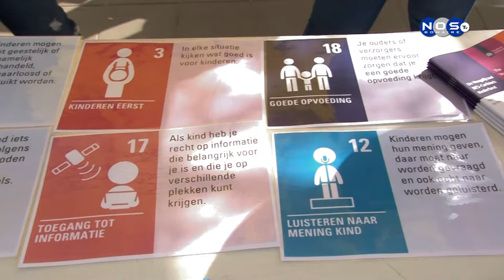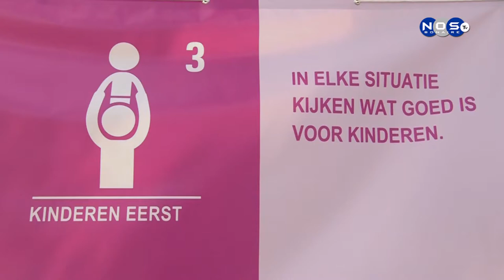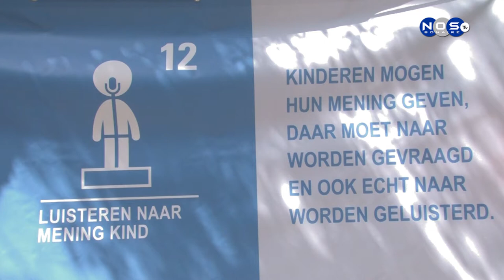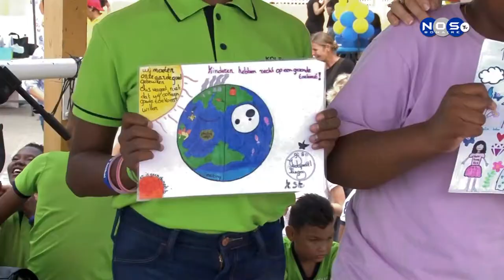UNICEF REPORTAHE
DJABIERNE UNICEF A UNI TUR MUCHANAN KU A PARTISIPA DEN E KOMPETENSIA DI PINTURA PA DERECHO DI MUCHA RIBA PARKE WILHELMINA, KAMINDA NAN A RISIBI HOPI INFORMASHON DI DIFERENTE IONSTANSIA RIBA DERECHO DI MUCHA, PA NA FINAL SAKA UN GANADO DI KADA SKOL PA PARTISPA NA E FILM FESTIVAL DI UNICEF.